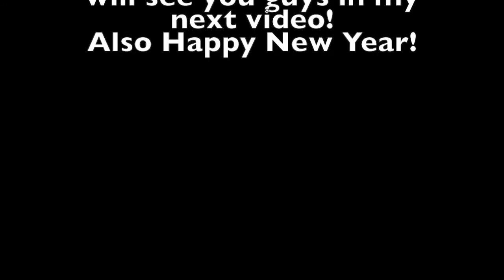VLOG 1| Day in NYC w/ Friends: Rockefeller center, food, etc.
Hello beautiful people! First I would like to wish you all a happy new year! 2018 was a wonderful year for me and I hope 2019 will be even better! I am back with a new video with very special people, meet Chelsea, Jasiah and Jasón my roommates/ suitemates. In this video we took a trip to the city to take a class at Broadway Dance Center which I unfortunately did not get to film. You will get to see us visiting the tree and grabbing a bite to eat!

I am a brand ambassador for Zahara swim!

xoxo-AA